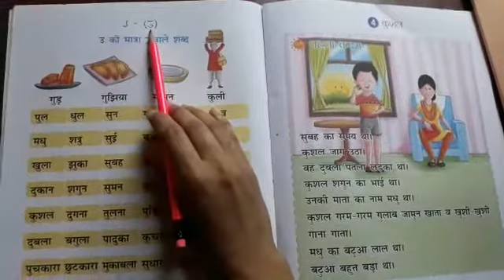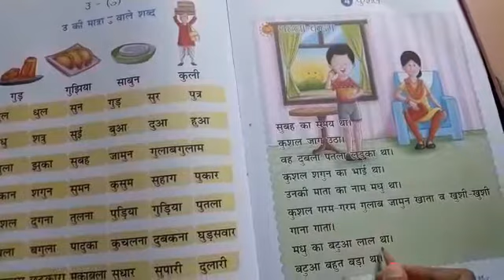Class UKG Subject Hindi Topic chhota ou ki matra lagakar shabd padhna(vinayaka,branch)